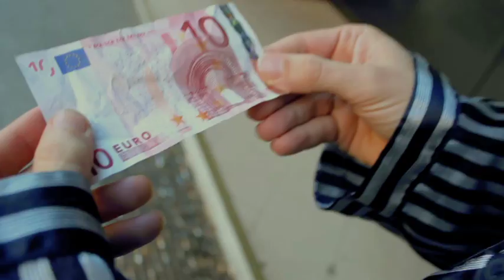45GIRIFILM 2011 - SYCORAX - FUORI CONCORSO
45GIRIFILM - Concorso Videoclip realizzati in 45 ore - Bologna 14/16 ottobre 2011
FUORI CONCORSO
SBAGLIATA CITAZIONE VIDEOCLIP (RADIO HEAD) STRIPES)
Troupe: SYCORAX